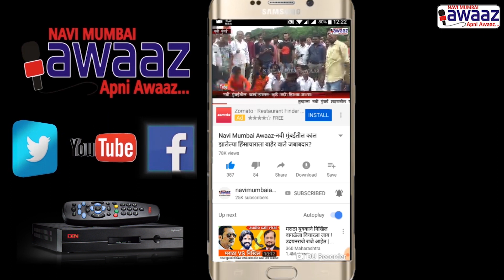Navi Mumbai Awaaz- Cleveland Cyclewerks directors speak on American bike showroom launch